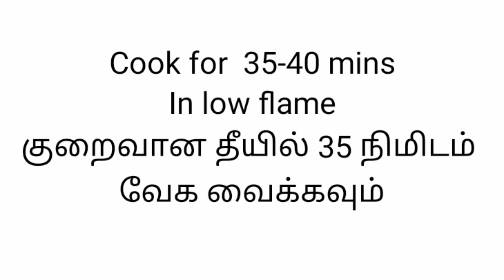Chocolate cake | Eggless &without oven |moist chocolate cake |சாக்லேட் கேக்